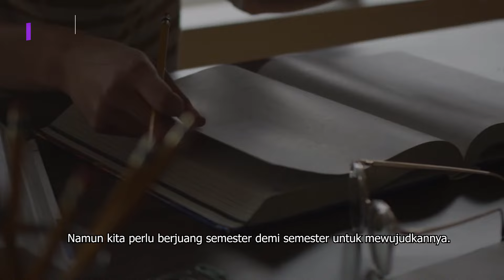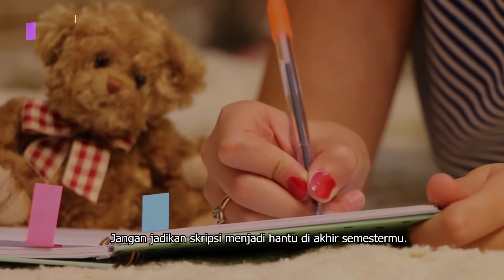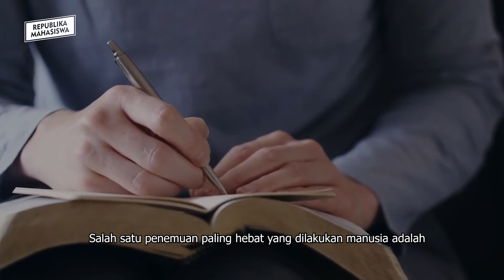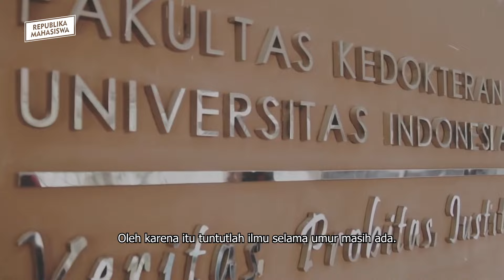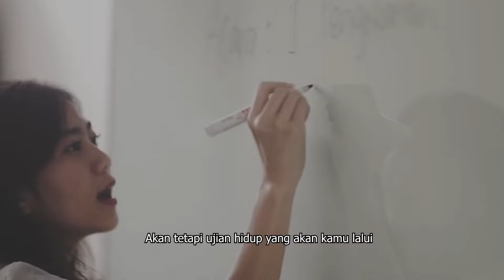PESAN UNTUK PEJUANG SKRIPSI !!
PESAN UNTUK PARA PEJUANG SKRIPSI !! MAHASISWA TINGKAT AKHIR